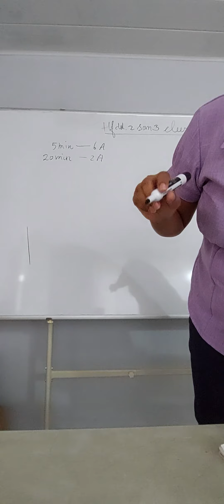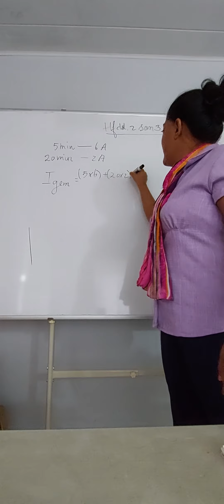Gemiddelde stroomsterkte hfdst 2 som 3